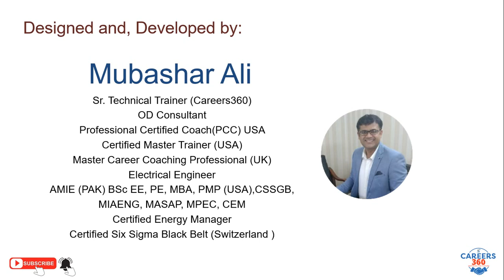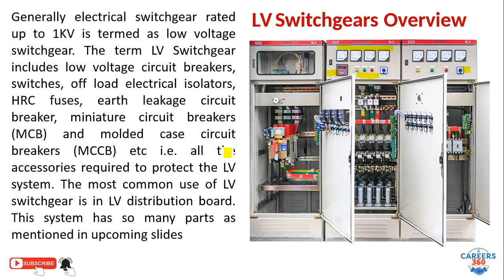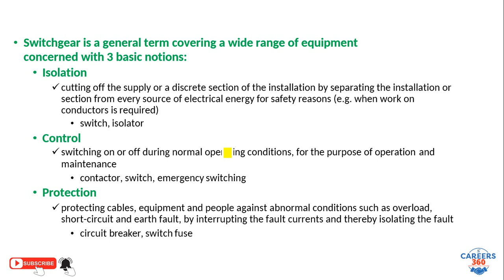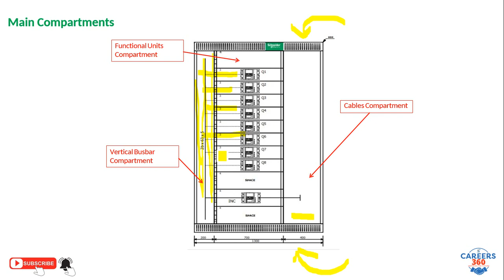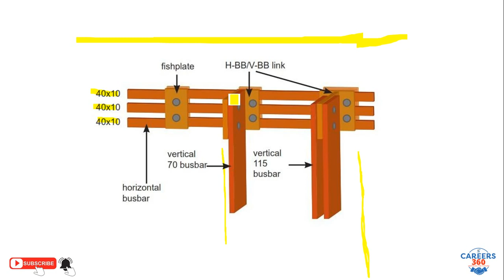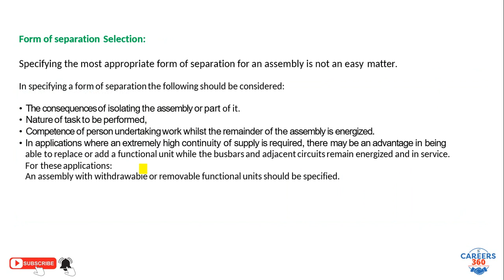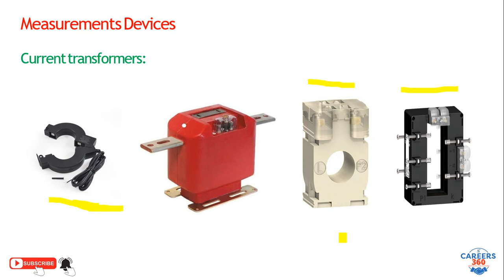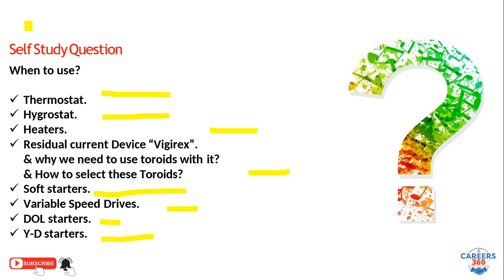LV Switchgears Overview Operation | Installation and all hardware | devices used in LV switchgears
“Your success story starts with our training programs”
In today's fast-paced and competitive professional landscape, continuous growth and development are paramount for a successful career. Professional trainings offer a gateway to unlocking your full potential and taking your career to new heights. Whether you're a recent graduate, an experienced professional, or someone looking to switch careers, investing in specialized training can be a transformative step towards achieving your career goals. Let's explore the key reasons why professional trainings are a powerful source of motivation for your career.

“Discover new possibilities through our comprehensive training courses”
Professional trainings are a wellspring of motivation for your career journey. By embracing these opportunities, you set yourself apart in a competitive job market, elevate your skills, and unlock your true potential. Embrace the power of professional trainings, and watch your career aspirations turn into reality. Your commitment to growth and development will propel you towards a future filled with success and fulfillment.

"New-Skills" "Up- Skills" "Cross-Skills" " Re-Skills".
The Careers360 offer highly specialized knowledge and training for those seeking to learn from peers operating at the highest levels of their chosen disciplines. They can help you access deep insights and uncover new opportunities for your career. We provide 100%job placement assistance, guaranteed

VISION
WE ENVISION IN DELIVERING SUSTAINABLE HUMAN CAPITAL FOR THE FUTURE

MISSION
Our mission is to design and deliver high impact development programs and a wide range of consultancy services that produce outstanding human performance in your organizations and individual’s.

GUIDING PHILOSOPHY
continuous improvement in human capital performance with your organization and individual’s.